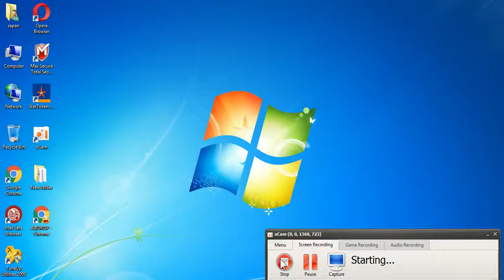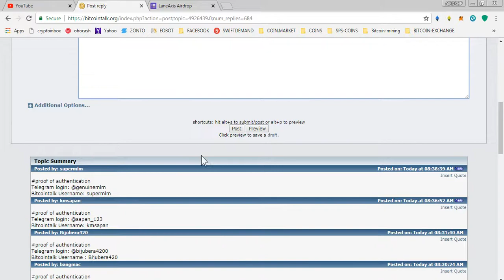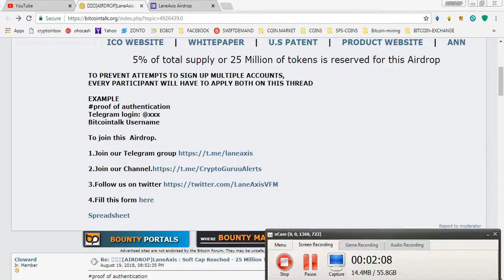AXIS 25 MILLION TOKENS || NEW AIRDROP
*** MUST REPLY ON THREAD
1) JOIN MY FACEBOOK GROUP(CRYPTOHUB) FORTOKEN EXCHNG